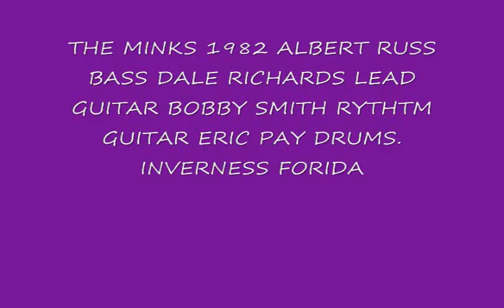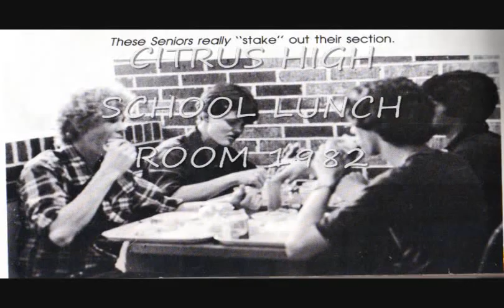THE MINKS BAND LIVE 1982 VIDEO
LIVE RECORDING AT A JAM WITH PICTURES OVER IT- INVERNESS FLA-DALE RICHARDS LEAD GUITAR,ALBERT BUBBA RUSS BASS,BOBBY SMITH RYTHYM GUITAR,ERIC PAY DRUMS.THE GOOD OLD DAYS.CITRUS COUNTY FLORIDA,INVERNESS